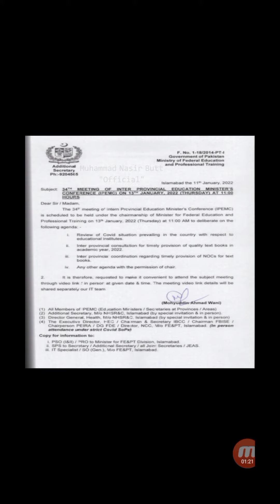Tomorrow inter provincial education minister's conference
tomorrow meeting